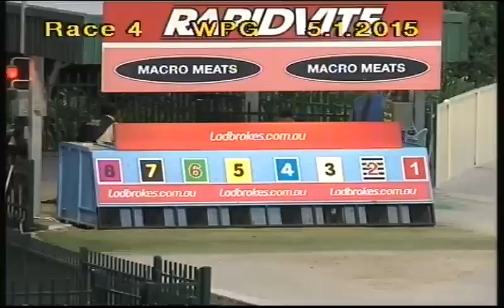WENTWORTH PARK-05012015-RACE-4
Description